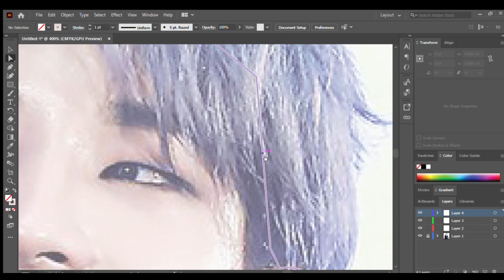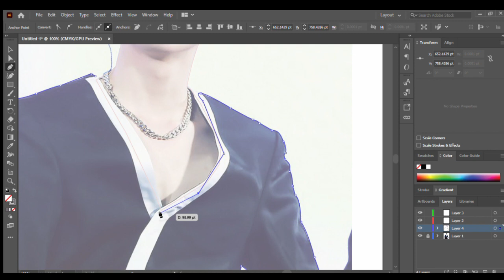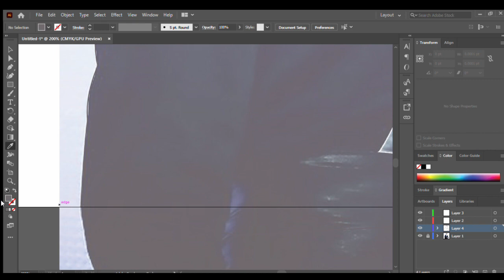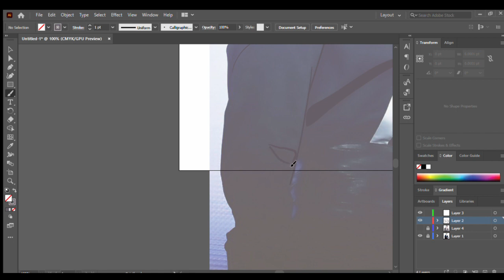Vector Art [Jeon Wonwoo of Seventeen【SpeedArt】]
Since tomorrow is his birthday--
An advanced happy birthday to uri Jeon Wonu~!

"If you slow down for a moment and catch your breath, You can forever keep these passing movements in your heart"
- Jeon Wonwoo [SEVENTEEN]

Final Image posted on my

Night (Prod. by Lukrembo)